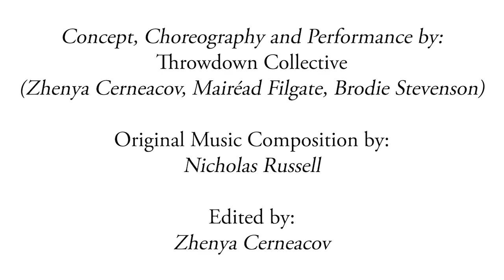Throwdown at Home: Dance Happens Here,There and Everywhere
Concept, Choreography and Performance by:
Throwdown Collective
(Zhenya Cerneacov, Mairéad Filgate, Brodie Stevenson)

Original Music Composition by:
 Nicholas Russell

Edited by:
 Zhenya Cerneacov

Produced and Commissioned by:
Dance Happens Here Haliburton
A part of the Haliburton County Community Co-operative.

This project was supported in part by the Government of Canada